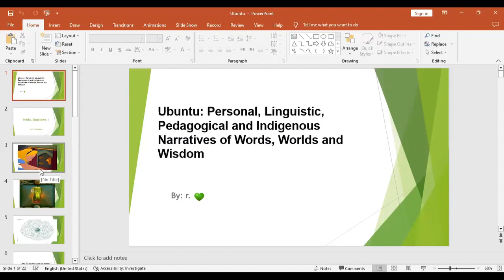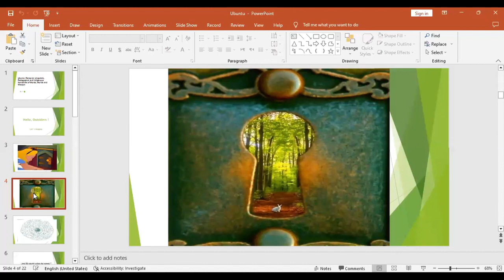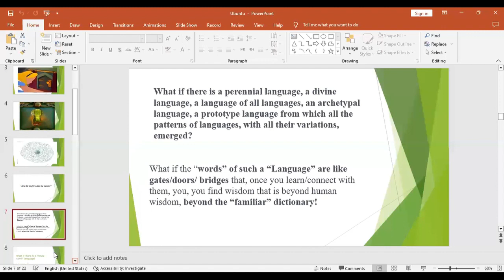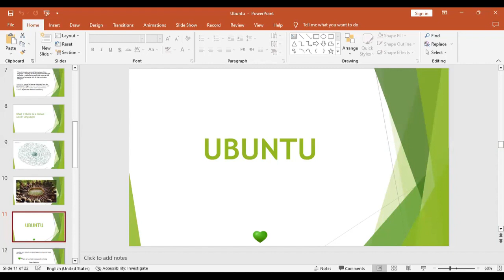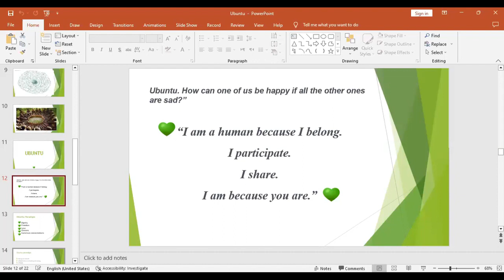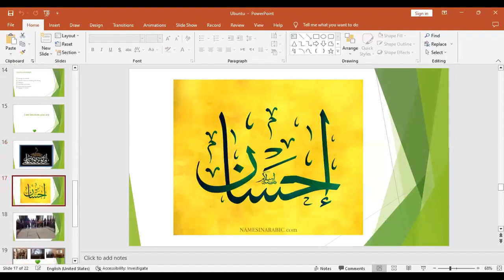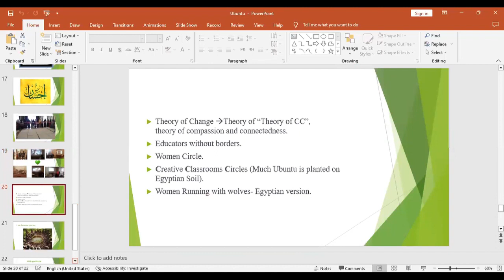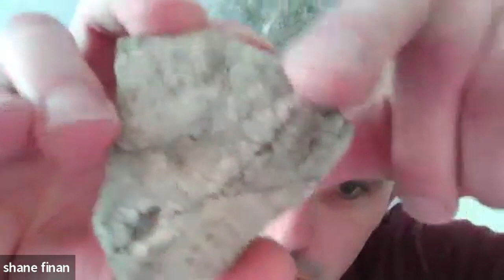Ecoversities Publications Panel | REC 3.0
A session exploring the Ecoversities Publications and Audiovisual Circle, with Shane Finan, Riham Aziz El Din and Stephanie Knox Steiner, three authors who recently submitted comissioned publications, sharing about their recent work and process.

Riham Aziz El Din – Ubuntu: Personal, Linguistic, Pedagogical and Indigenous Narratives of Words, Worlds and Wisdom

Stephanie Knox Steiner – Dissertation as a crack/in the cracks Playing with the possibilities, tensions and limitations of reimagining (higher) education from within

About the panelists:

Shane Finan collaborates with fungi, sheep, humans, semiconductors, birds. Assembling things into art including electronics, light, painting, timber and more. Proud member of Visual Artists Ireland, the representative body for artists in Ireland, and a constant source of support and information.

Riham Aziz El Din is an independent researcher of applied linguistics, feminist and critical pedagogies and professional development for educators.Riham holds a Master’s degree in Creative Dramatics with more than 10 years of hands on experience in curriculum design, digital empowerment for marginalized communities, human rights education and humanistic psychology in teaching and learning.Riham is a creative writer and poetess who dreams of a place where we can all live together: animals, trees, humans and find a creative way, perhaps a language or something else, to communicate and thrive together with peace, harmony and connectedness.Riham believes in magic when humans learn something new in their own way, own definition and on their own rhythm.To quote Riham, “When seeing a cat, I say Hello!”

Stephanie Knox Steiner "As a peace educator and mindfulness practitioner, I help individuals and organizations integrate peace education into their work. Innovating and facilitating learning experiences that motivate action for a loving and just world is my contribution towards a global culture of peace. My areas of expertise include: sustainability, nonviolence, yoga, mindfulness, leadership, service learning, higher education, online learning and teacher professional development. What I offer is deeply inspired by the transformative work of teachers I’ve studied with: Joanna Macy, Meg Wheatley, and Zen master Thich Nhat Hanh."